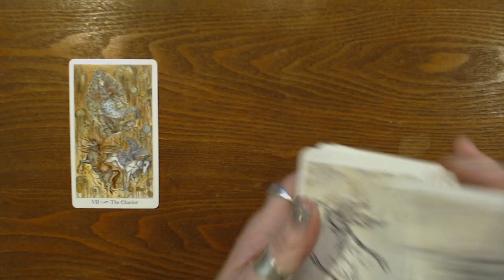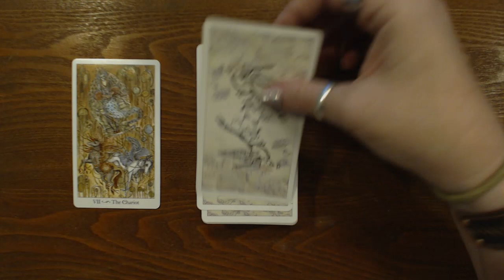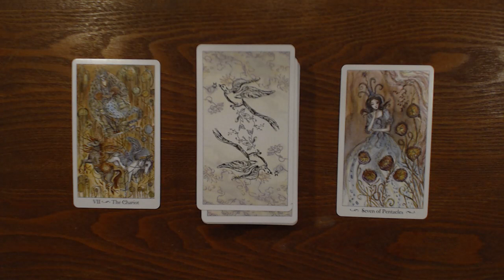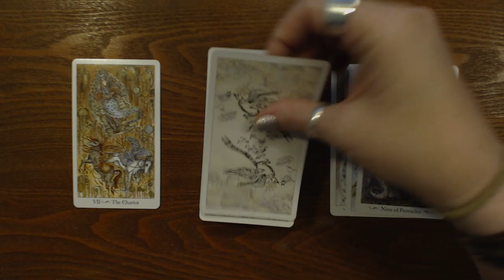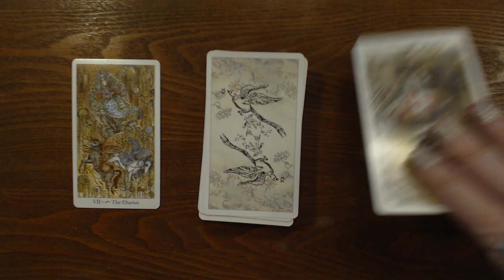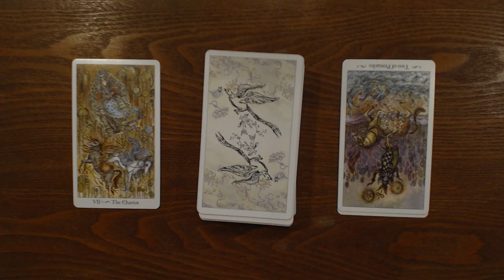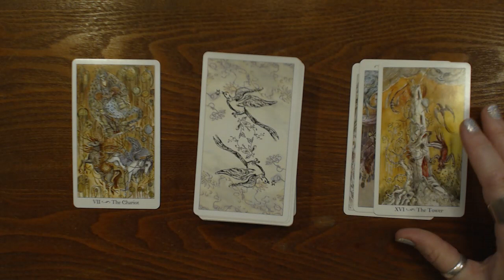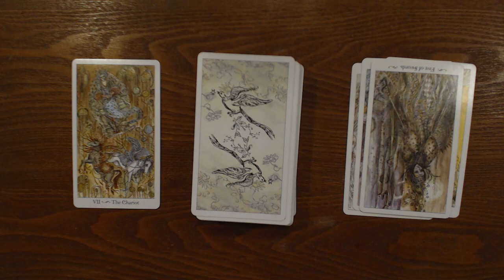September 4, All Signs Tarot. Something Fortuitous Happening Today.